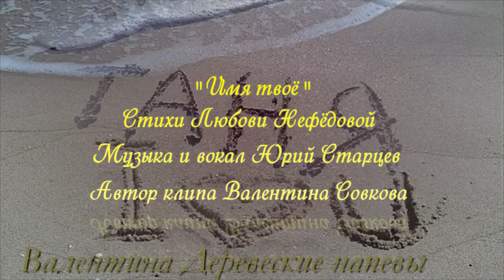" Имя твоё" Юрий Старцев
Очень красивая и душевная песня!!!
Музыка из этого видео
Подробнее:
Стихи Любовь Нефёдова
Музыка и вокал Юрий Старцев
Почта для общения -matashina1962@